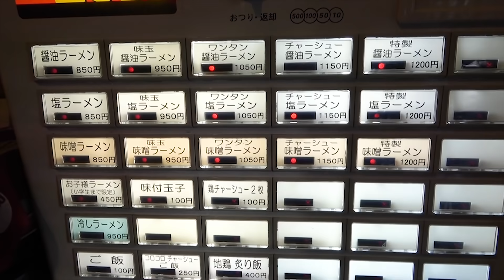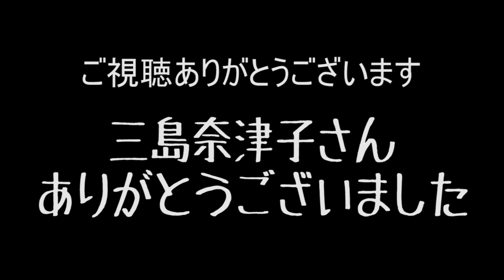東京代表ラーメンといえばココ！爆乳お姉さんとすする トイ・ボックス【飯テロ】 SUSURU TV.第1588回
ラーメン屋 トイ・ボックス
東京都荒川区 東日暮里1-1-3 1階

〒164-0001
東京都中野区中野3-42-2
SUSURU宛　まで！